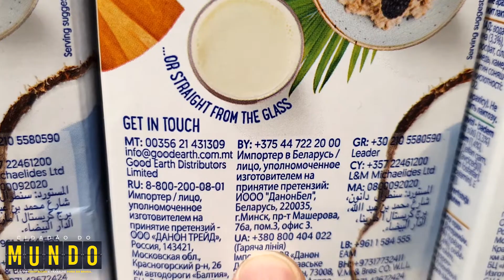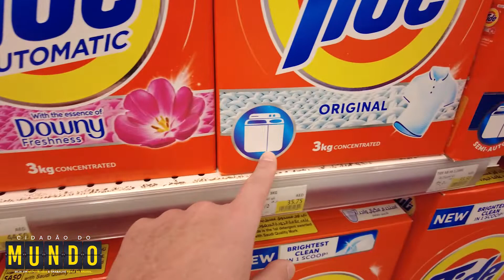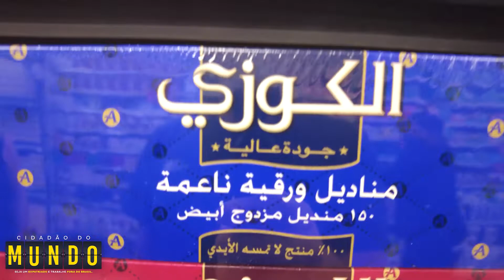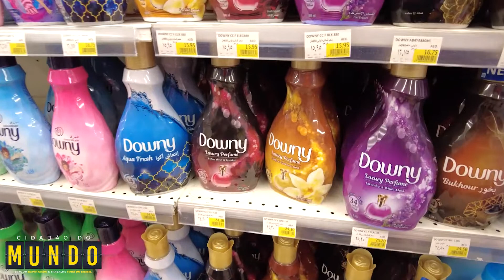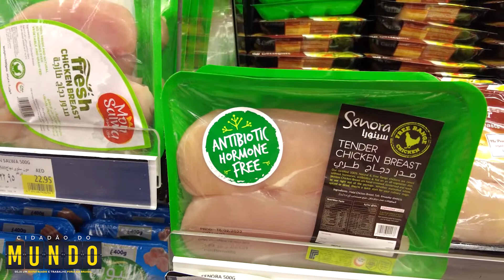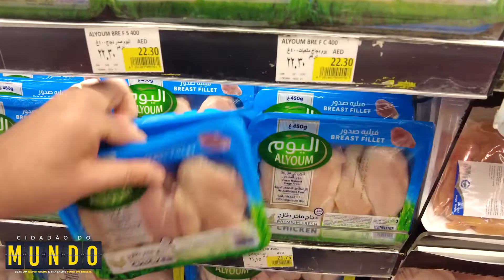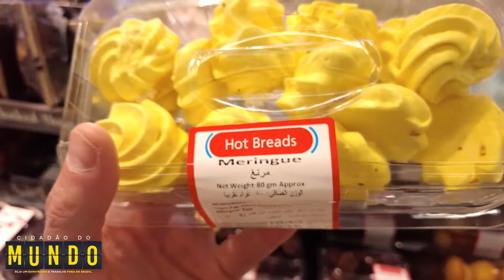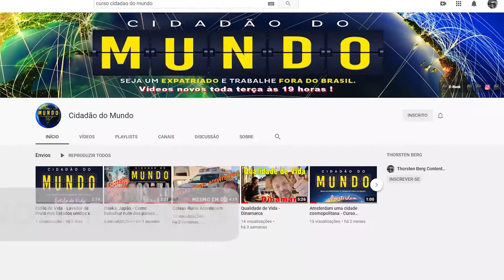Inglês é preciso! - Dinheiro é Emprego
Inglês é preciso - Dinheiro - Segurança - Emprego

Neste vídeo vamos falar de COMO / VIOLÊNCIA / DINHEIRO / GANHAR MAIS DINEIRO

Assista a estes vídeos para saber mais de como aumentar a sua renda e ganhar mais dinheiro fora do Brasil.

Quer melhorar de vida, trabalhando e morando fora do Brasil?
Então faça o curso Cidadão do Mundo!

Cidadão do Mundo é um curso que vai guiar você a sair do Brasil e se tornar um expatriado de sucesso trabalhando fora do Brasil.
Neste canal você vai achar dicas gratuitas que podem mudar a sua vida para muito melhor.
Deixe para trás a criminalidade, corrupção, desemprego e um sistema de saúde falido.
Trabalhe em países de primeiro mundo tendo uma vida de alta qualidade.

✅   Clique no link abaixo e garanta o seu curso.
Ganhe descontos incríveis em aulas de Inglês, serviços de tradução, despachante e contadora internacional.

✅   E-Book GRATUITO !!!
No meu e-book GRATUITO, eu vou te mostrar os primeiros passos super importantes para você ganhar mais dinheiro fora do Brasil. Clique no link abaixo e peça o seu!

✅   Teste da Felicidade - GRATIS !!!
Descubra o seu nível de felicidade com esta pesquisa da faculdade de Oxford, na Inglaterra.

⁸
✅   Amazon Livros
        [1]   Millionaire Expat : Andrew Hallam
               Neste livro você aprende a como guardar e investir o seu dinheiro, sendo um
               expatriado e vivendo fora do Brasil.

        [2]  Quem Mexeu no Meu Queijo : Spencer Johnson
              Este livro conta uma parábola que revela verdades profundas sobre
              mudanças.

Aviso: Ao comprar pelo link do Amazon, eu recebo uma pequena comissão.
O preço de venda é o mesmo, mas você me ajuda a criar um conteúdo cada dia melhor!
Obrigado por me ajudar.